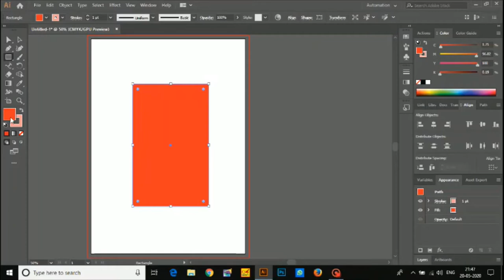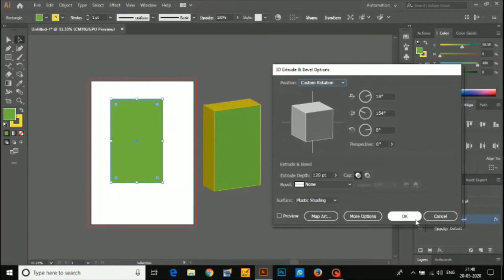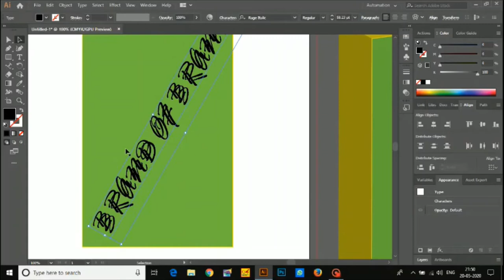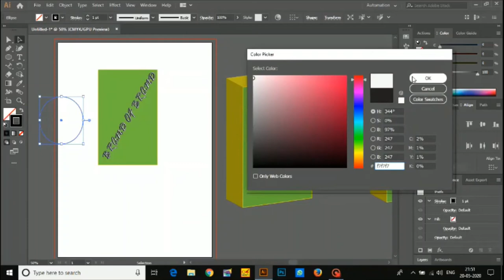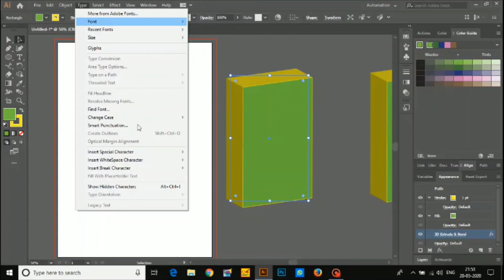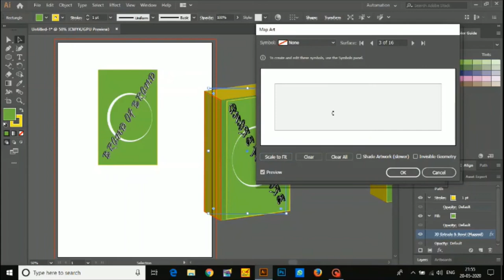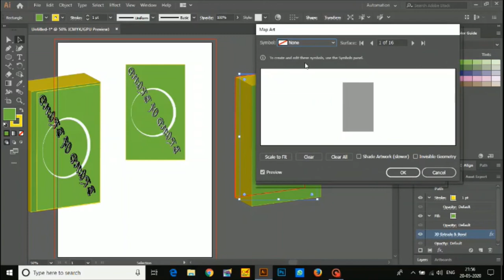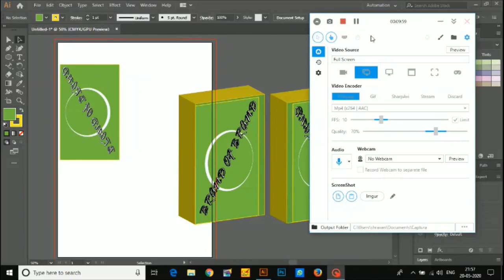3D ADOBE ILLUSTRATION